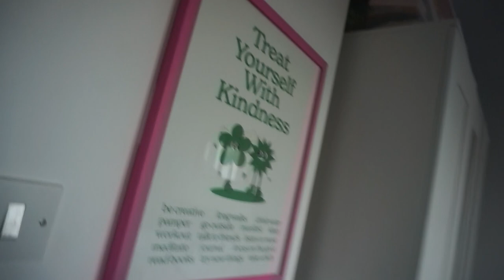Weekly vlog #12 | Running errands, new nail day, babysitting, meal with Percy and Tru fru tasting!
Hello everybody!

Not long to wait until their travel content begins again. I hope you liked this video.

Love y’all